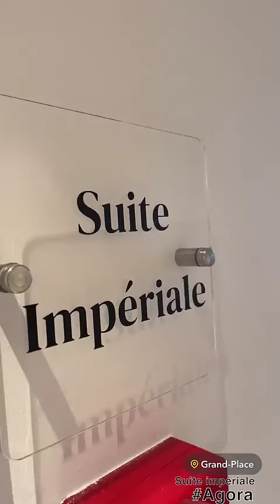TRESSIA B - 26 Février 2024